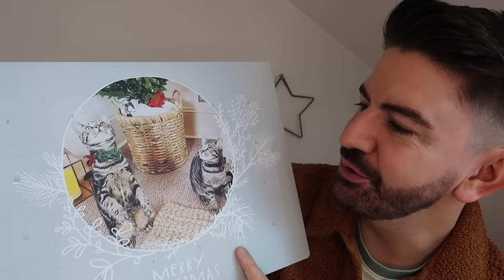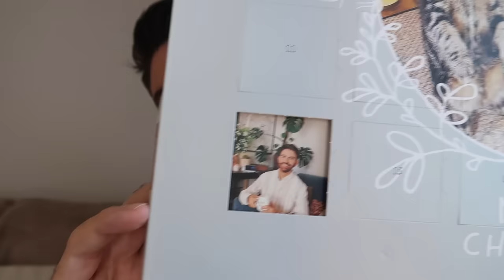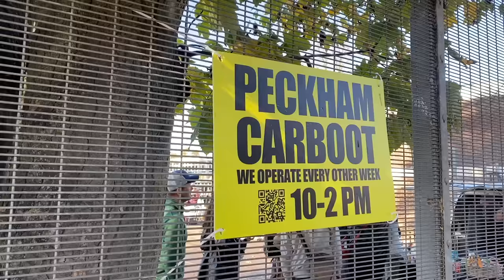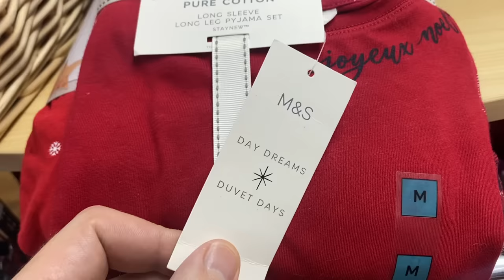THRIFTING CHRISTMAS DECORATIONS IN LONDON & £10 BOOT SALE CHALLENGE! | MR CARRINGTON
Hi everyone, I'm back with a £10 car boot sale challenge, I go thrifting for Christmas decorations in London and share what I found in a charity shop haul.
Ad. As part of the SkyCinemaClub this month I'm loving Magic Mike's Last Dance, I really enjoyed seeing all the London locations in it.

- RALPH LAUREN ELIXIR